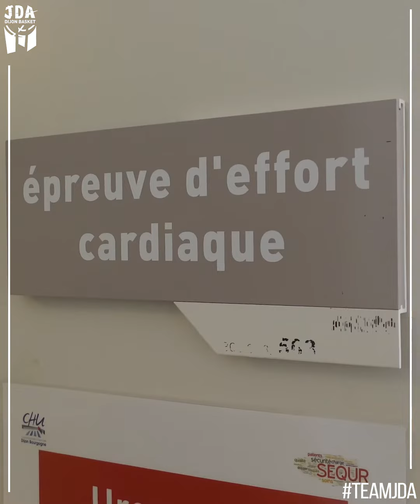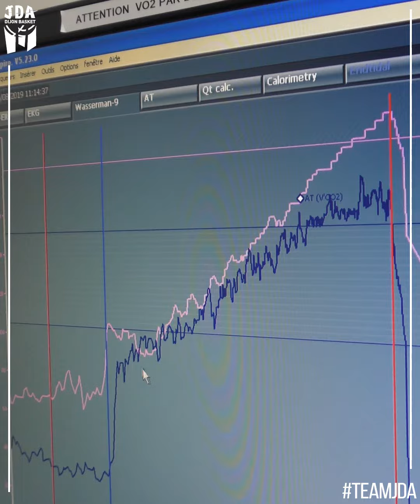Focus sur les tests à l'effort d'Axel Julien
🚴‍♂️ Suite des examens médicaux aujourd'hui avec un focus sur les tests à l'effort d'Axel Julien, par notre cardiologue Docteur Chague au CHU Dijon Bourgogne 💪